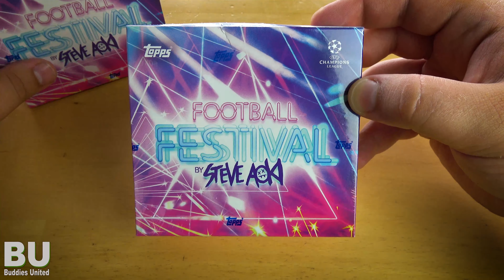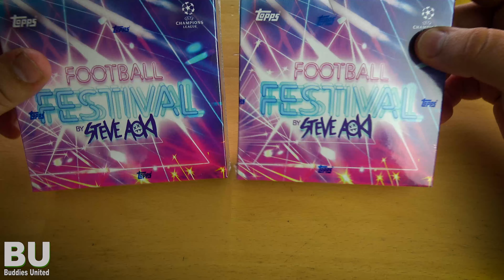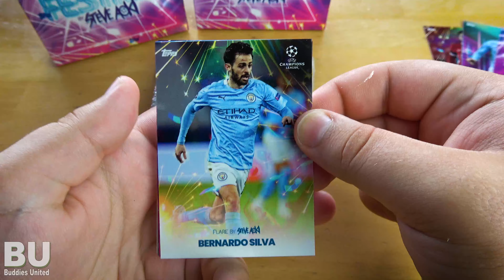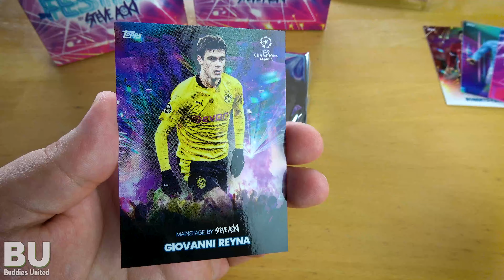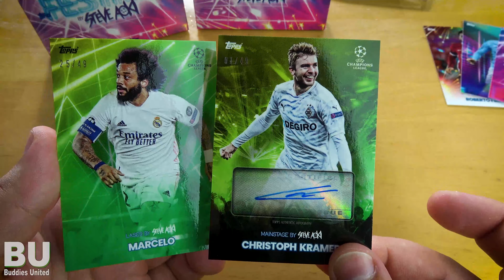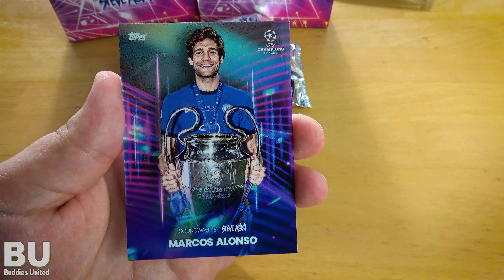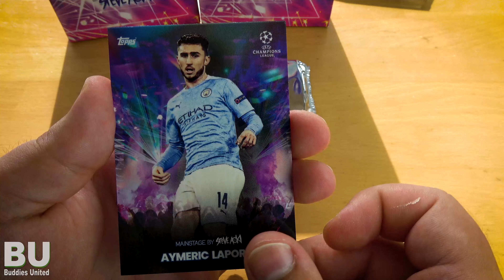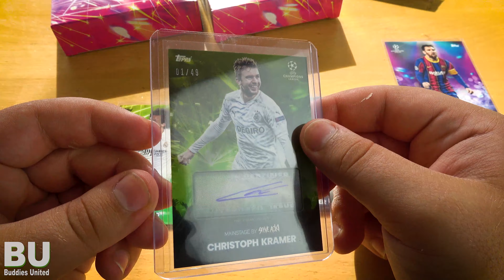2x FOOTBALL FESTIVAL by Steve Aoki | Topps On-Demand 2021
unvergütete werbung wegen Markennennung